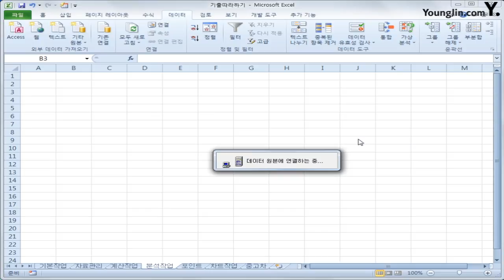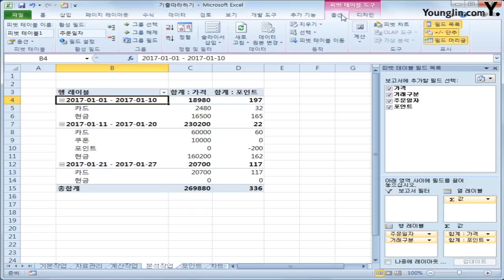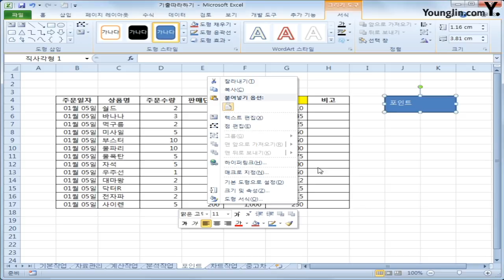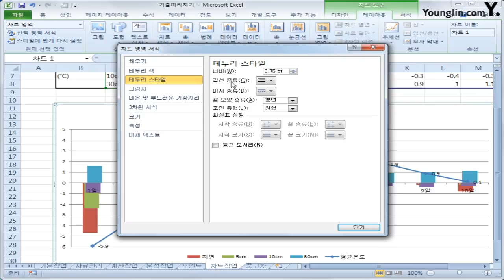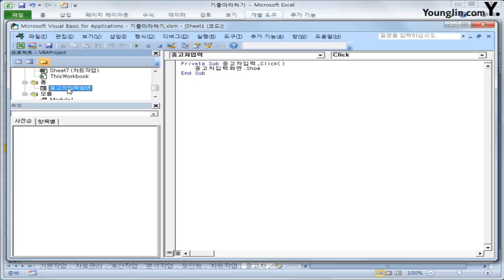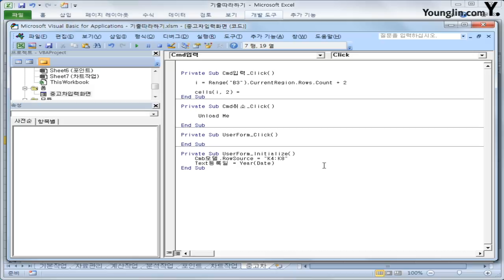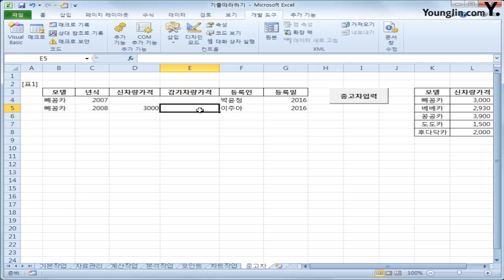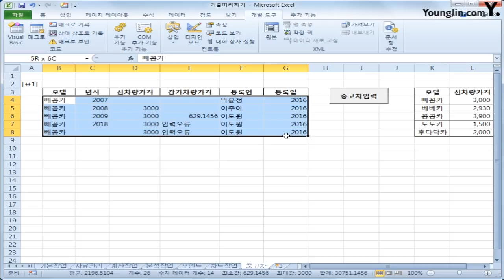스프레드시트 따라하기 A 2